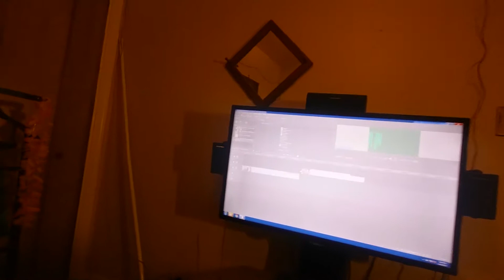My Main Vid Failed... - 30 Day Challenge - Day 19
I recorded a video a few days ago, finally set up my desktop today so I could edit it, and the program sucked. Wouldn't even load all of the clips. So I talked to the camera again. Sorry. I'll up my game tomorrow.